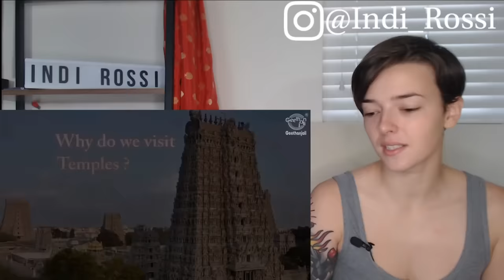25 Amazing Scientific Reasons Behind Indian Traditions & Culture - Hinduism Facts | REACTION!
Personal Snapchat (Speak with me directly!)

- The Coldest Water Bottle
- Logitech C920 HD webcam
- Samson Go Mic